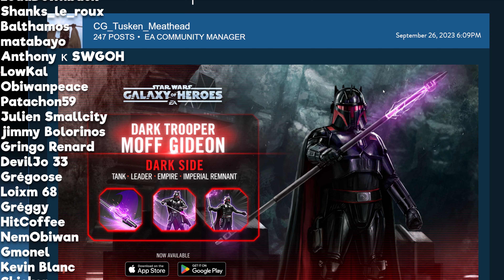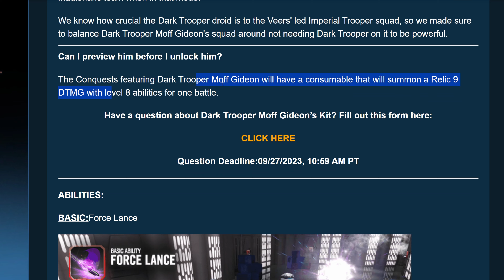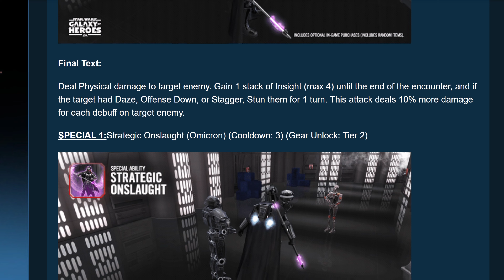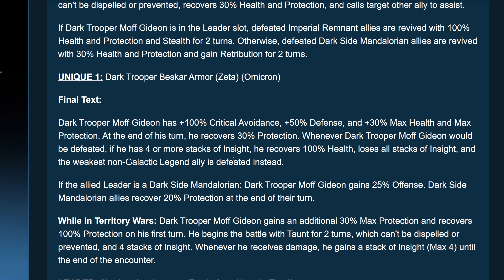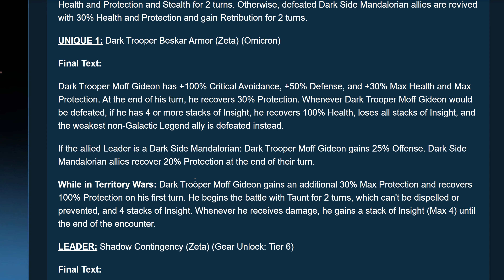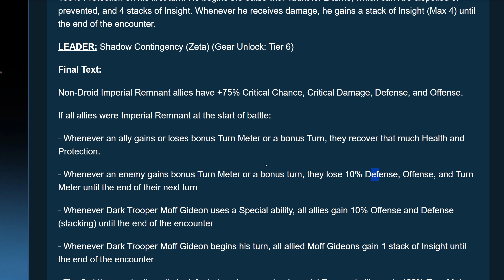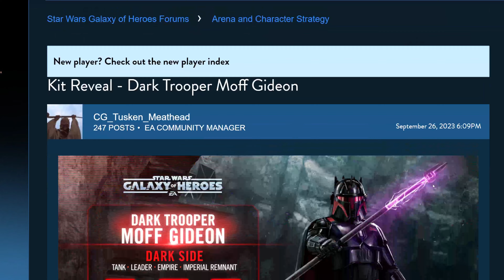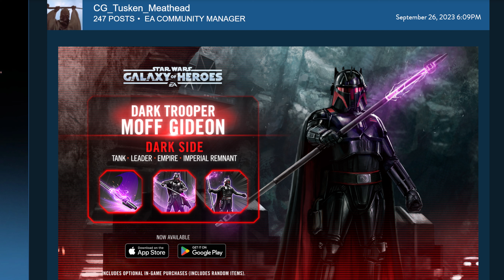Dark Trooper Gideon, nouveau perso de conquête !! | SWGoH FR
Et voila le nouveau perso de conquête est connu, et c'est le Gideon tout droit venu de la saison 3 du Mandalorien !!

On regarde ce kit, qui va changer 2-3 choses dans le jeu !

🎁 + DE CONTENUS ? 🎁